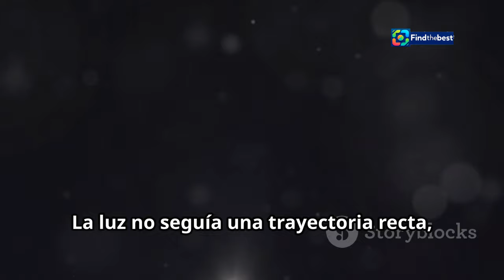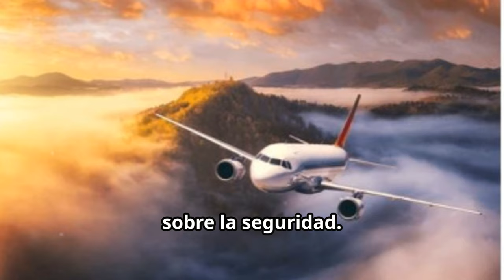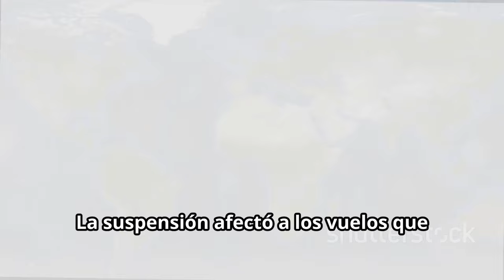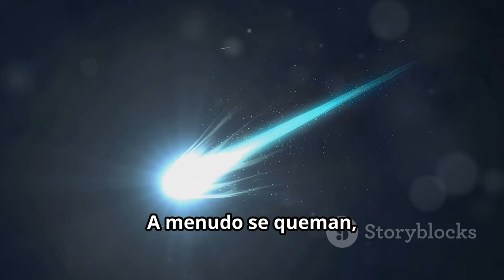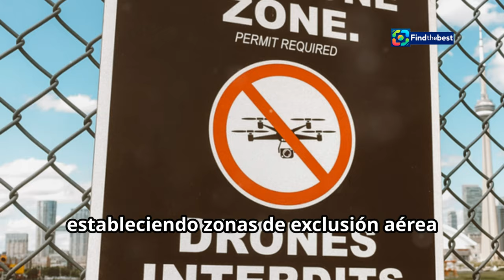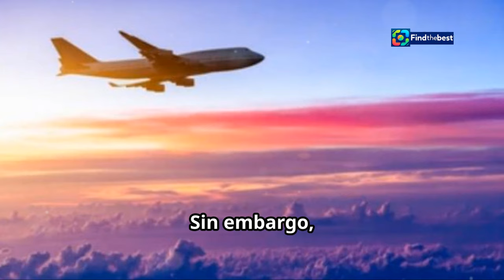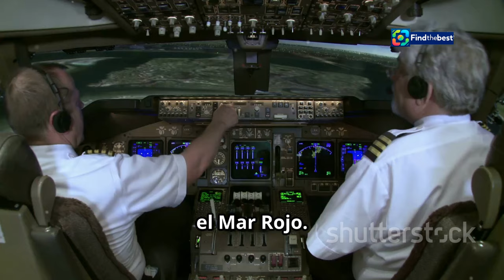"Air France Suspends Flights Over Red Sea After UFO Sighting! ️"